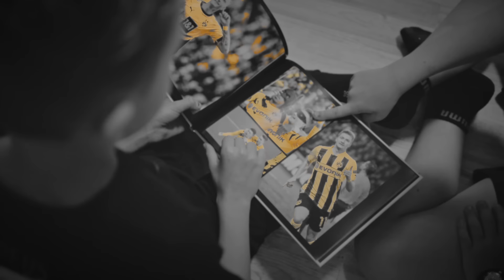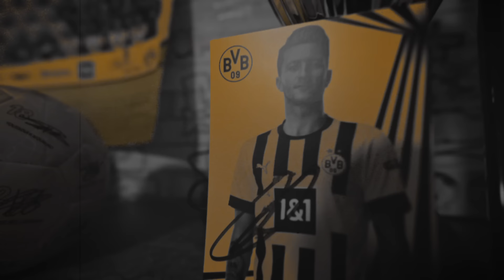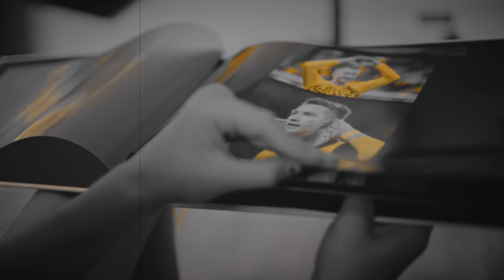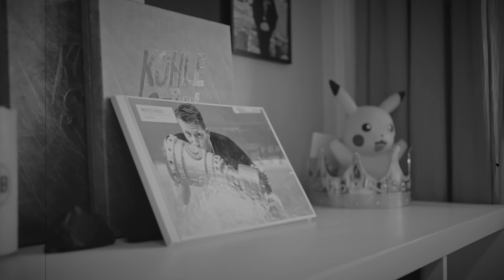M.I.K.I X SAM - MARCO REUS (PROD BY VEYSIGZ)